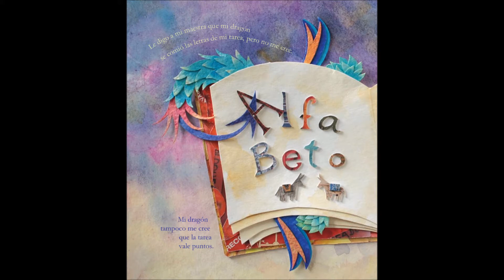Book trailer MI AMIGO EL DRAGON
Book trailer de mi amigo el dragòn